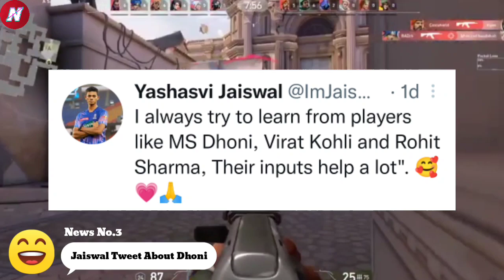Sachin Tendulkar POLICE Case Against,? Kkr Qualification Scenario 2023, KL Rahul Injury Update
Sabse Pehle -- Henrich Klassen Ke Upar Laga Match Fees Ka 10% Jurmana IPL Code Of Conduct...

Next News -- Yashaswi Jaiswal Ne Tweet Kar Kaha Mein Hmesha Se Ms Dhoni, Virat Kohli, Rohit Sharma Se Sikhne Ki Kosis Karta Hu.

Next -- Kolkata Knight Riders Ke Playoffs Me Jane Ke Liye Qualification Scenario Samne Aa Chuka Hai.

Next -- LSG Vs SRH Ke Match Me Sabhi Fans Lukhnow Ke Dugout Ke Samne Kohli Kohli Chear Karne Lage.

Your Queries,

Kkr qualification scenario 2023
Kkr qualification chances
Kkr qualify for playoffs 2023
can kkr qualify for playoffs 2023
how can kkr qualify for playoffs 2023
Sachin Tendulkar case
Sachin police complaint
sachin vaze latest news
Kl rahul injury
kl rahul injury update
kl rahul injury news
kl rahul injury update today
Today ipl news
Today ipl news in hindi
Klaasen vs umpire
Klaasen fight with umpire
Klassen news